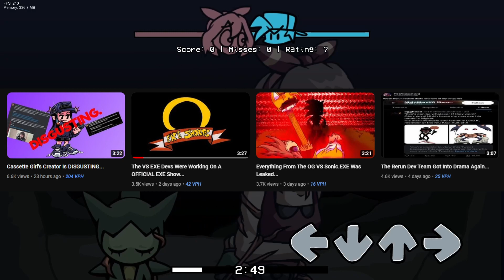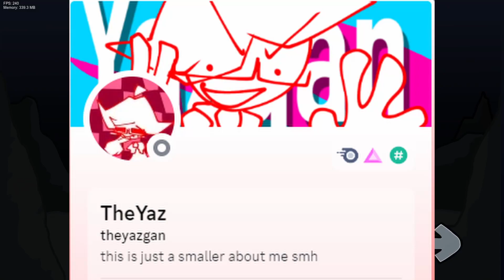The Funkin' News Issue 3(22nd - 29th July 2023)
Lots of drama this week - AstronomicalGaming (Host)